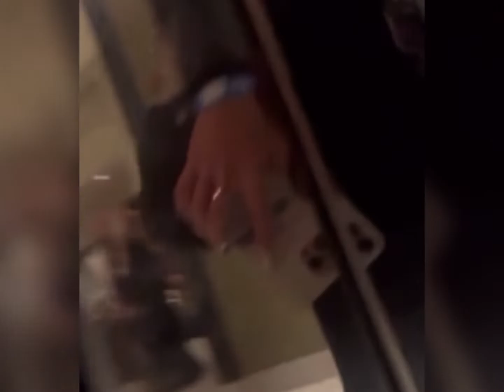Melissa Gorga tells us what she called Jen before drink altercation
The information provided in this video is for general entertainment purposes only. All information is provided in good faith, however we make No representation or warranty of any kind, express or implied, regarding the accuracy, adequacy, validity, reliability, availability or completeness of this information.